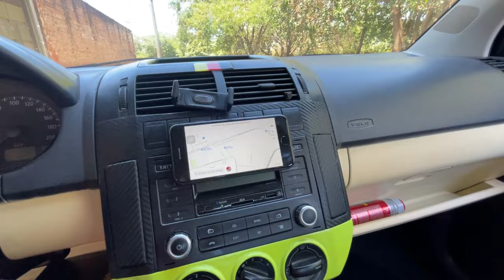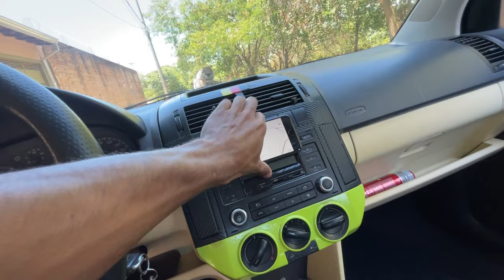Coloquei Um Multimídia No Polo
Mais um vídeo novo na área e dessa vez ensinando vocês a como fazer um multimídia usando algumas coisas que tem em casa parada , inclusive um celular , parece ser simples a ideia mais muitos não pensaram nisso fortalece galera

► Carro : POLO SEDAN 2008
► Carro : VOYAGE QUADRADO ANO 85
► Carro : FIESTA SUPER CHARGE ANO 2003
► Carro : FORD KA 2009